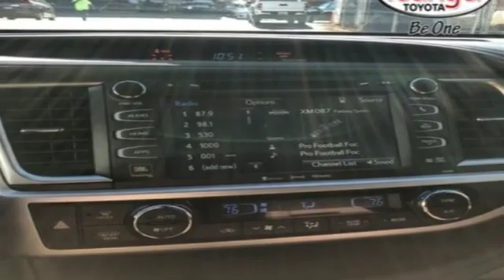New 2019 Toyota Highlander Frederick MD Hagerstown, WV V3012800 - SOLD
Year: 2019
Make: Toyota
Model: Highlander
Trim: Limited Platinum
Engine: 6 Cyl. 3.5 L
Transmission: Automatic
Color: Blizzard Pearl
Stock #: V3012800
VIN: 5TDDZRFH2KS945122
Recent Arrival! 20/26 City/Highway MPGInternet Value Pricing...Our Internet Value Pricing Mission at Younger Toyota Scion is to present Value Pricing to all of our customers.Preowned Internet Pricing is achieved by polling over 70,000 pre-owned websites hourly. This ensures that every one of our customers receives real-time Value Pricing on every pre-owned vehicle we sell.We do not artificially inflate our preowned prices in the hopes of winning a negotiating contest with our customers!We do not play pricing games. After being in business for 42 years, we realized that Internet Value Pricing is by far the best approach for our customers.Since 1976 the Younger family has been serving the Tri-State area with one of the best automotive experience available. Being a family owned operation allows Younger to take a caring attitude towards it's customers for long-term relationships. Our Dealership is built around customer service with a dealer who really takes you seriously. Our new state-of-the-art Toyota Building is full of new and exciting features like Wifi (Wireless Internet), Flat Screen TV's, leather comfy chairs in the Service Waiting Area, a coffee/cappuccino machine, fresh donuts daily, a slushy machine and complimentary popcorn. We also offer complimentary hot dogs and Quizno's subs at lunchtime when you're here for a service appointment!So, if you're looking for a quality vehicle and superior customer service, contact us and we will deliver.You have my personal commitment to a fun and rewarding automotive experience!Brandon Younger Owner/President. Price includes: $1,250 - TMS Customer Cash - CAT. Exp. 01/02/2019 Explore every possibility with the 2019 Toyota Highlander. This SUV features an inspired front fascia with a dynamic front grille and expressive headlights, which now feature daytime running lights, amplifying its signature look. And dona€TMt forget about the brilliant LED taillights for added visibility in the rear. The Highlander also shows off its athletic side with a selection of available alloy wheels. The roomy interior gives you enough space to seat up to 8 people and provides more comfort along the way with reclining third-row seats. Available second-row captaina€TMs chairs help the Highlander comfortable seat 7 and offer the same great versatility. The 60/40 split third-row seat also has the ability to fold flat to accommodate your cargo needs. Your passengers can have the whole sky to entertain them, thanks to the available panoramic moonroof. If they need a little more, therea€TMs the available rear-seat Blu-ray entertainment system. This 9-inch display screen comes with RCA jacks, remote and 2 pairs of wireless headphones. Highlander comes standard with the 2..7liter 4-cylinder automatic engine, but you can opt for the available 3.5liter V6 direct-injection engine on SE and Limited trims. Combined with an 8-speed automatic transmission you get more control on the road. The available stop and start engine system shuts the engine off when the car is at rest (at a stoplight) to help you save more fuel. And when the road gets adventurous, this SUV embraces it with available dynamic torque-control all-wheel drive. Leta€TMs not forget hauling power a€“ the Highlander can be equipped to tow up to 5,000 lbs. The Highlander offers a range of convenient features for staying connected on the road, including 5 USB ports, driver easy speak to communicate with rear passengers and Entune app access. Youa€TMll also find a comprehensive suite of safety features such as blind spot monitor with rear cross-traffic alert and birda€TMs eye view camera.

Be One!

You’ll find safety inspected used cars, current New Toyota specials, used car specials, and